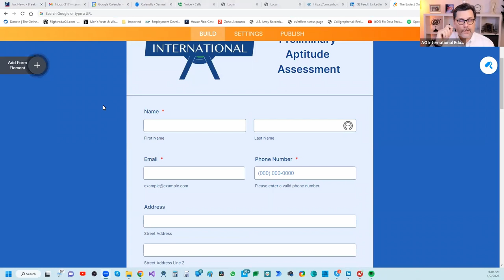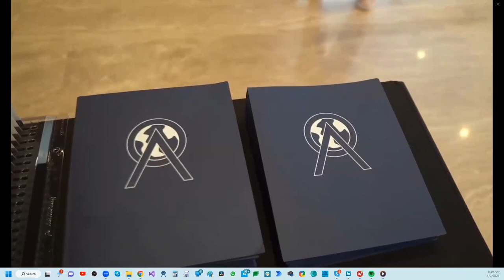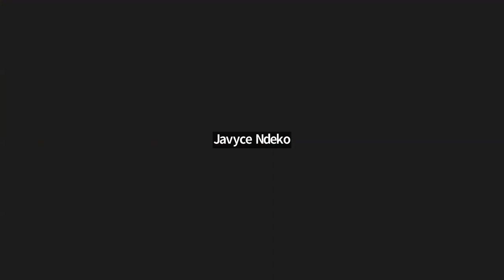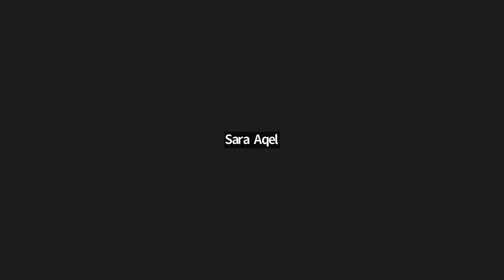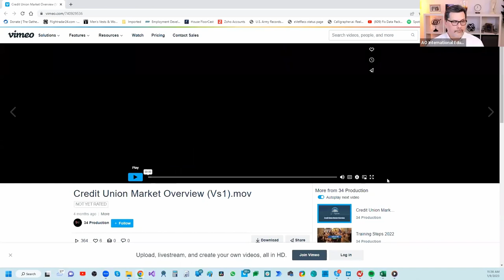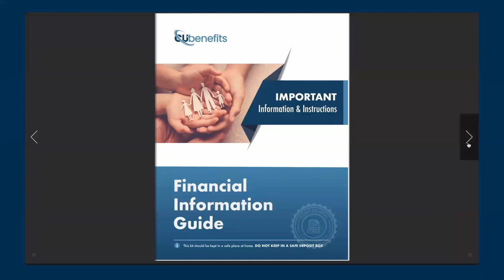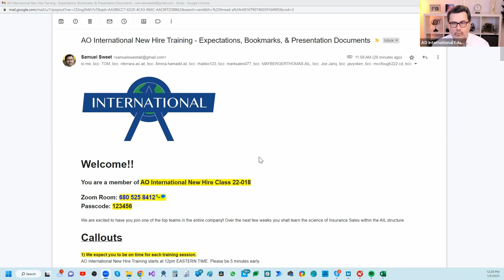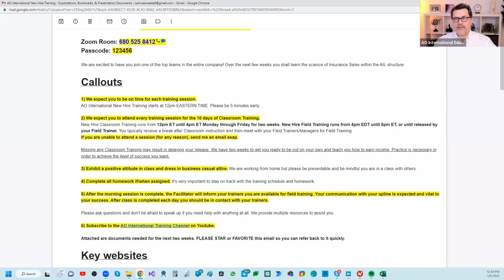AO International New Hire Class 23-001 01/09/23 Week 1 Day 1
During this session, we spend time on:

Orientation
Expectations
Important Information